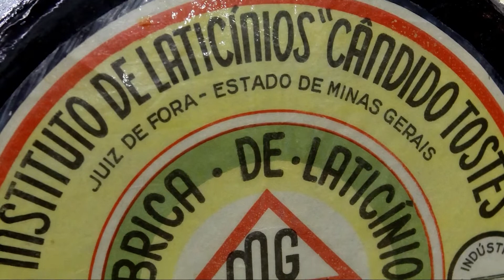EPAMIG ILCT 87 anos